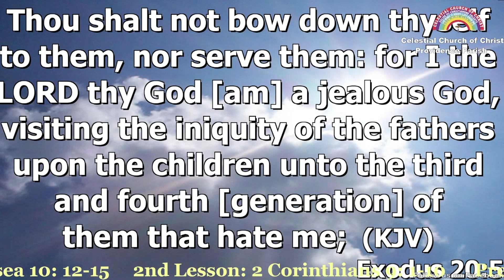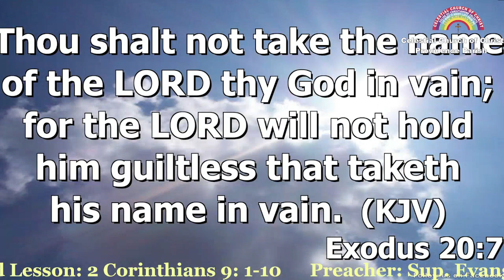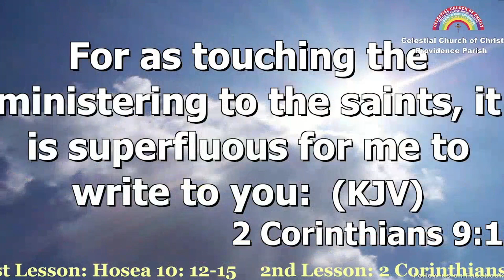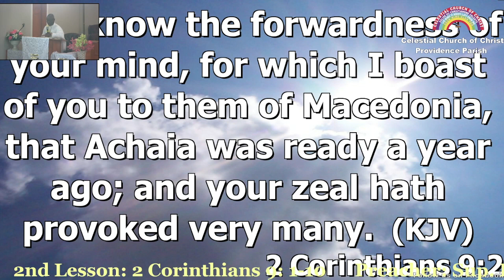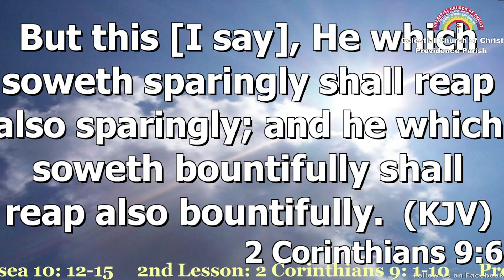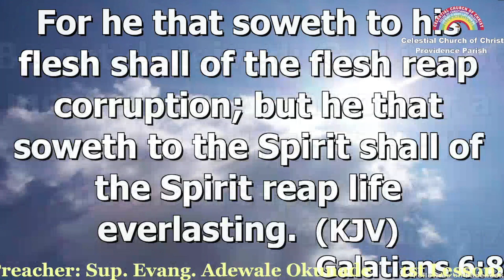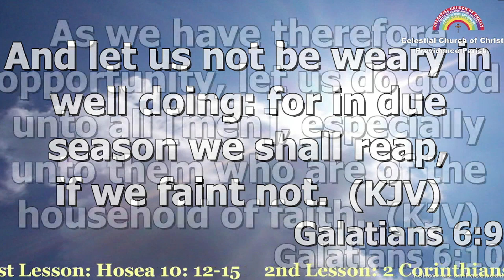Sunday Sermon December 10, 2023 by Sup. Evang. Adewale Okunade